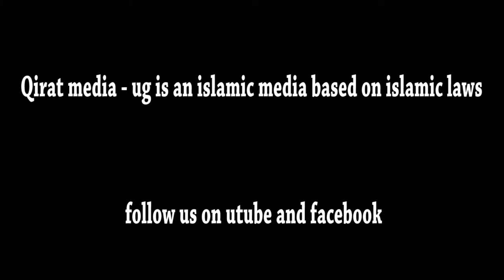Talk show with imam Buyenzi~ Qirat media ug~ Kaloozi Muhammad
Observe the weakness from this interview and support were necessary.